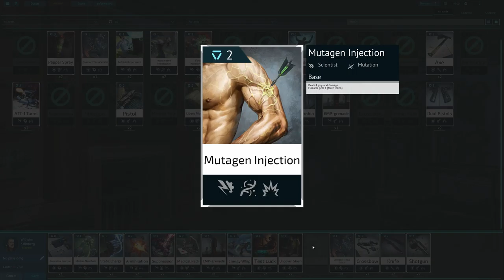Panoptes Gameplay Scientist Mission 18 Corporate Struggle